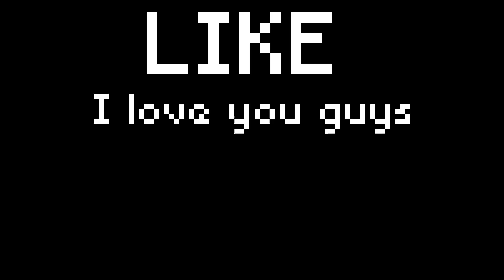1000 villager + 1000 vindicator = ???